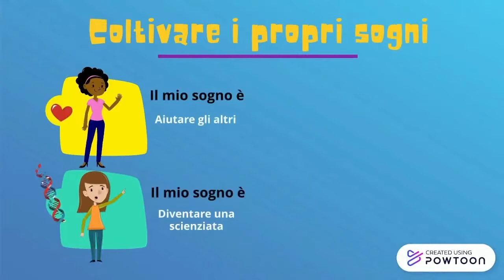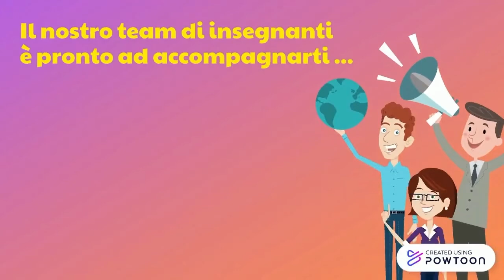Scuola Media Bertola - Benvenuti!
Benvenuti nella nostra fantastica scuola